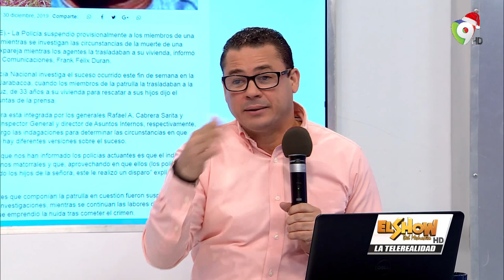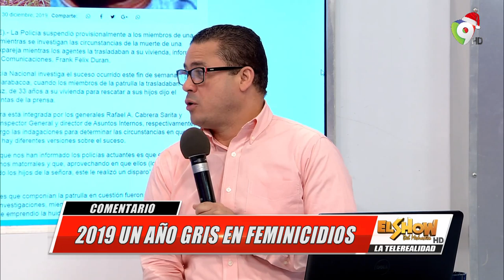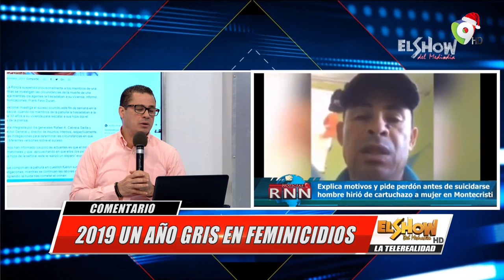¿Gray, qué es lo que hay? La junta revuelta